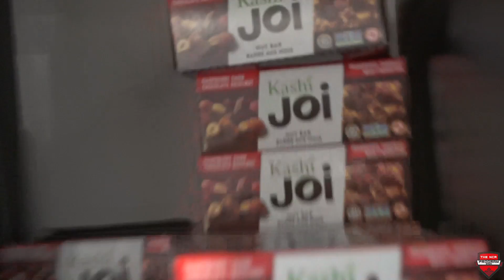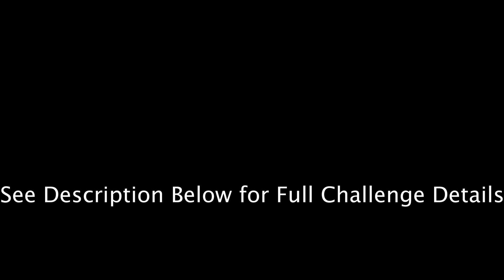The NCR Challenge - The Rezalution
Welcome back to the Channel! And welcome to our new Challenge series!

The rules are simple, we will post a CrossFit related challenge, have a relatively fit individual demo it, and all you have to do is submit the top time for the workout!

Each episode the prizes will increase in dopeness. This week, a free month on the NCR Program, a shirt of your choice and some extra goodies are up for grabs!

There will be prizes for the top male and top female score each episode.

*Challenge Rules*

WOD
100 Bar Facing Burpees
OTM (not including 0:00). Perform 5 Thrusters at 135# for the men and 95# for the women

- The workout must be performed RX for the score to count towards the challenge
- You do not need to be a member of CrossFit NCR to participate, but you can be!
- The shipping of the prizes will be covered by us
- You must record the workout in full from start to finish (think open video standards)
- To submit your score, simpily DM @crossfitncr on instagram with your score. If you claim the top score of the challenge, we will then request to see the video, if the video does not hold up your score, then we will move down the list until 1 legit score is found on top
- You will have until Monday April 8th at 12pm EST to submit your score

Have Fun!

Splasher! - Monologue

Push N’ Glide - Candy Floss

Splasher! - Good World Gone Bad (Wildside Remix)

Splasher! - Wildside

Splasher! - Got Real